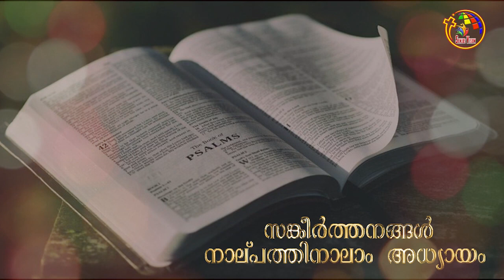സങ്കീർത്തനങ്ങൾ 42-44 | Psalms 42-44 | Bible @ 365 | Day 159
BibleStudy # Book of Job, Audio Bible Psalms